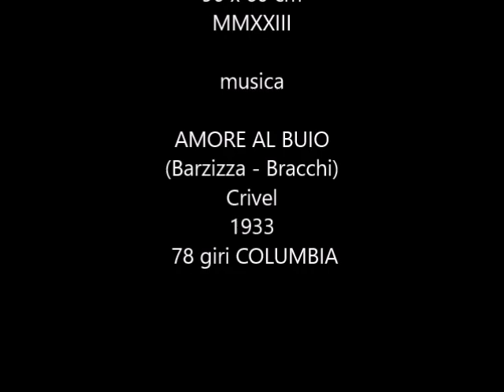A. L. Ballardini . Resta così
A. L. Ballardini . Resta così, acrilico su tela, 90 x 60 cm, 2023